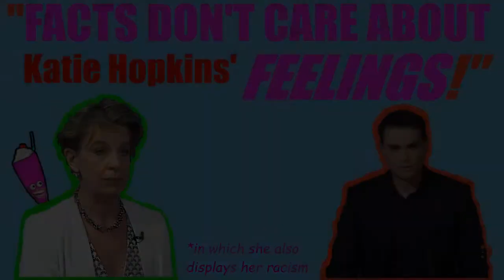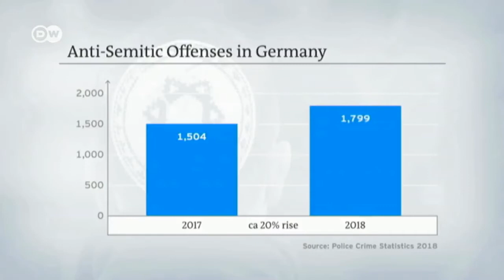Facts Don't Care About Katie Hopkins' Feelings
*in which she also displays her racism

Katie Hopkins appeared on i24 News to promote a video she made because she's Islamophobic. She was expecting an easy ride but got DESTROYED by FACTS and LOGIC. Ben Shapiro wept and turned in his grave.

Further reading:
* New York Times article, 'Anti-Semitic Crime Rises in Germany, and Far Right Is Blamed' (2019)
* France 24 article, 'Jews warned against wearing kippah in Germany' (2019)
* ITV News article, 'Katie Hopkins compares migrants to 'cockroaches' and suggests using gunships to stop them crossing the Mediterranean' (2015)